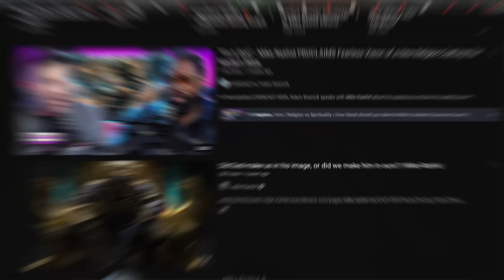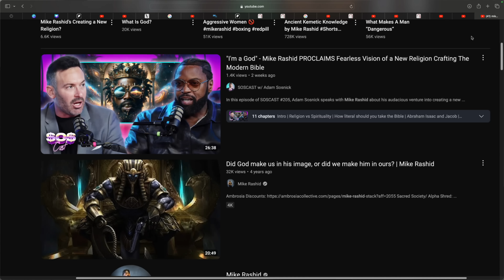This Is EXACTLY How the Anti-Christ Spirit Speaks...